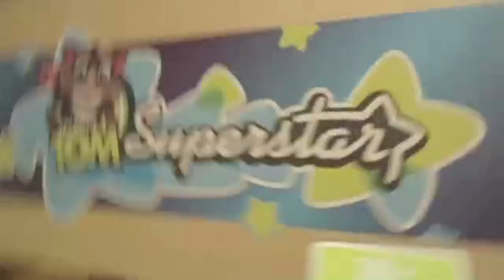Caitlin's 13th Birthday Party (Old Facebook Video)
I uploaded this on Facebook back in April 2013. I'm a teenage girl. I replaced the You Get Me song with the song from iMovie due to copyright. Hope you enjoy.

Caitlin Burakiewicz
94 Bennett Brook Rd